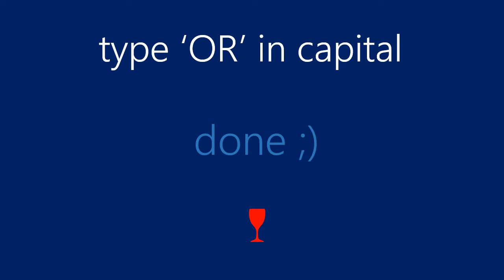How to search multiple file types at same time in windows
- Use OR between file types

- Type OR in capital

- Thanks ♥